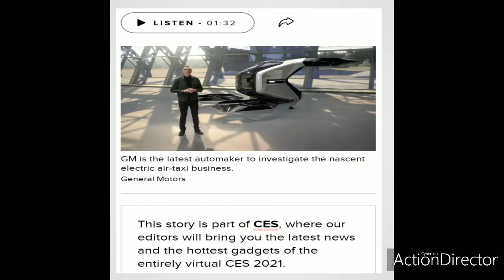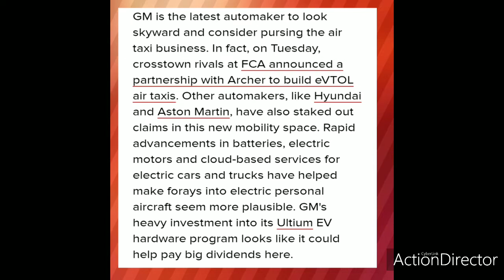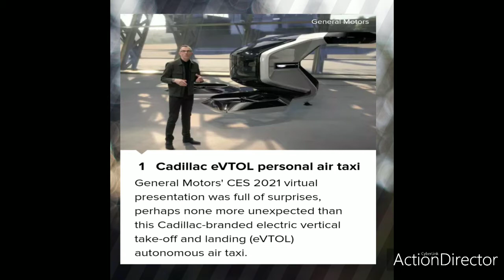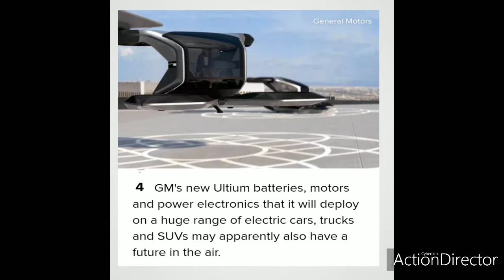BREAKING NEWS: Cadillac's eTVOL is an electric, autonomous personal air taxi